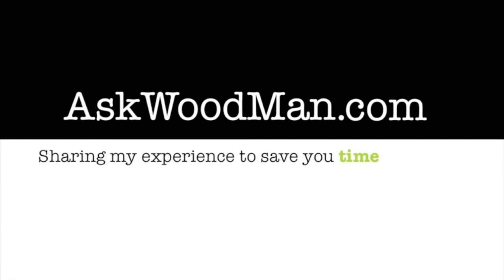19 of 28 • Building An Entertainment Center for Flat Screen TV: A Furniture Project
In this video I use the Festool MFS Multi-Routing Template to cut the cord pass through holes in the top and bottom panels.